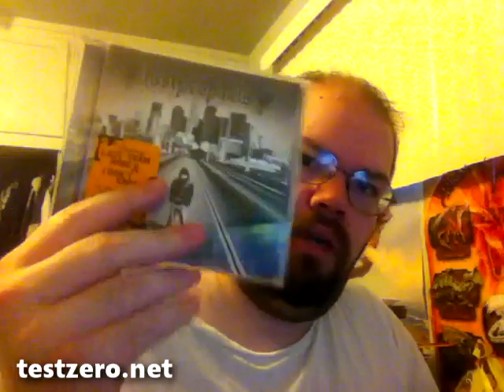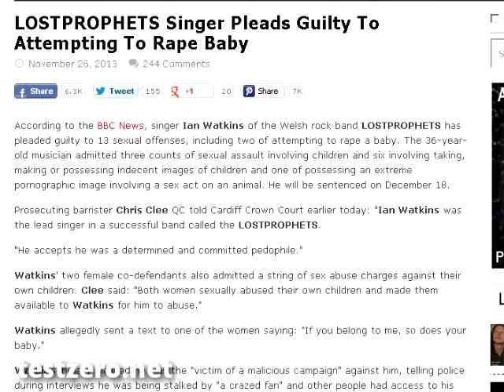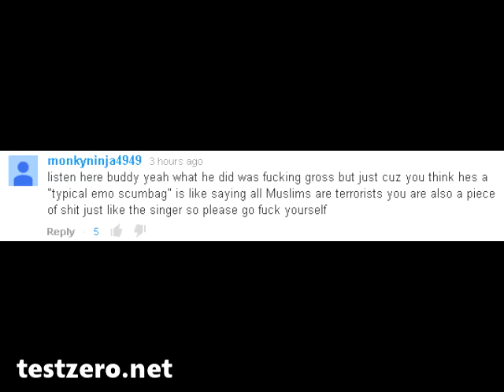VLOG - Nov 26, 2013 - Ian Watkins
I really did not expect to find this out today.